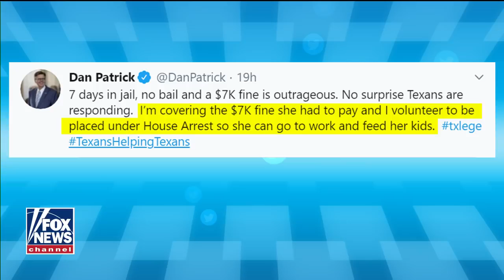Texas Supreme Court orders salon owner be released from jail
Not my work.. about time.
Source: Fox News - May 8, 2020

Texas Supreme Court ruled that salon owner Shelley Luther be released from jail after defying the state's coronavirus restrictions. The order comes after Gov. Greg Abbott issued an executive order retroactively eliminating jail time as a consequence for violating the restrictions. Texas Lieutenant Governor Dan Patrick weighs in.